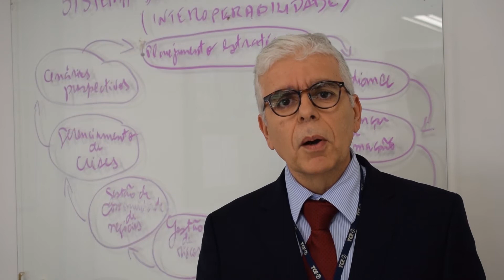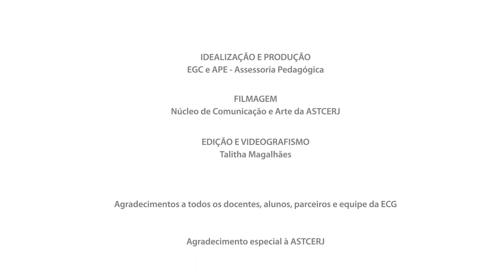Evento de encerramento da ECG | 2019 - Parte 3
Vídeo elaborado especialmente para o evento de encerramento da ECG no ano de 2019 com o objetivo de apresentar seus principais produtos, projetos e resultados. Neste vídeo você vai conhecer um pouco mais sobre os Projetos Especiais e as Parcerias da Escola.